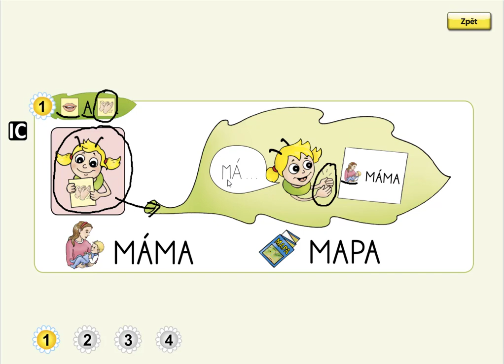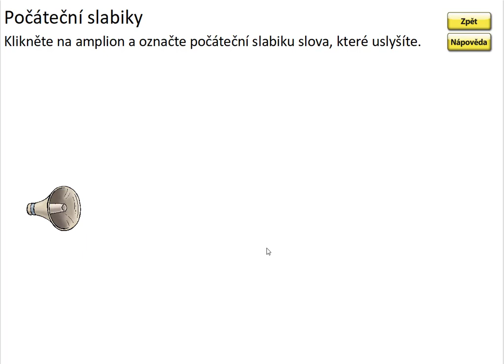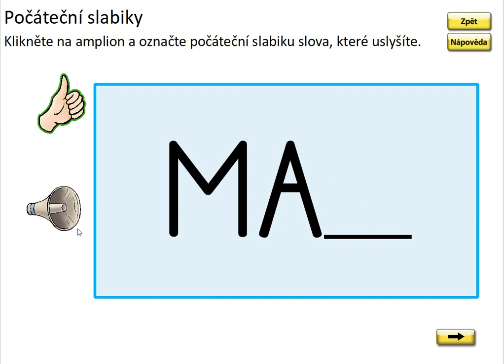Písmeno M (vyvození slabiky), ŽIVÁ ABECEDA, str. 10, cv.1